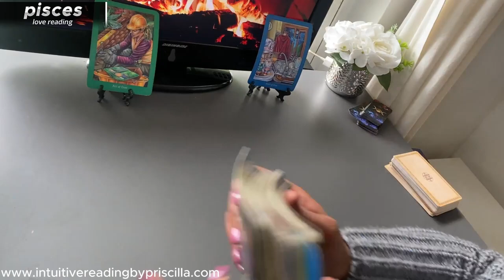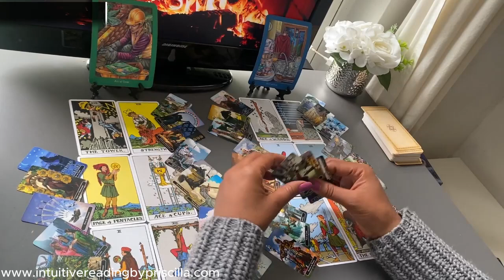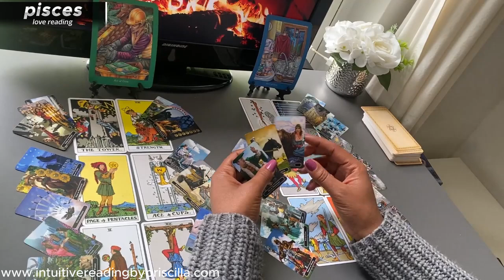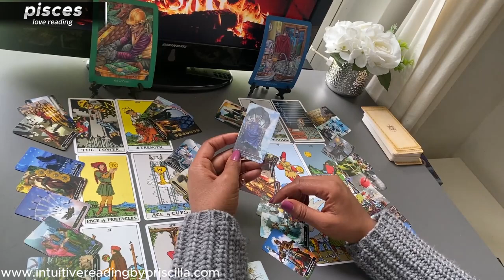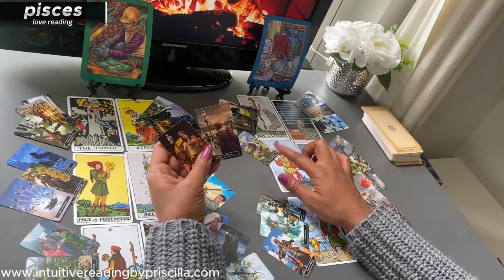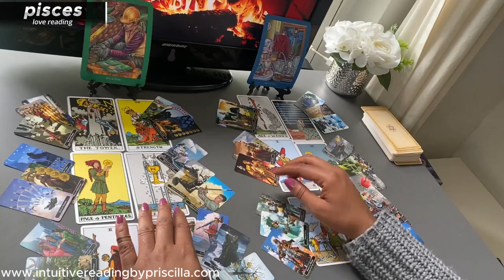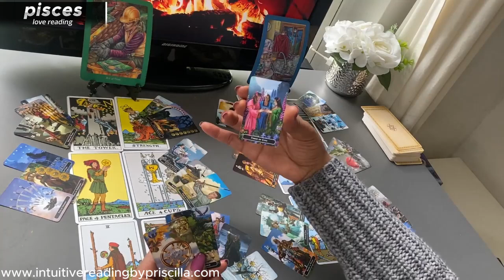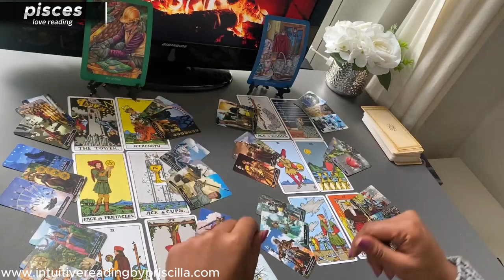PISCES ❤️ Don't Let Them Shake Your Connection - Powerful Love Reading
Monday Scorpio/Aquarius
Tuesday Gemini/Libra
Wednesday Pisces/Capricorn
Thursday Cancer/Virgo
Friday Sagittarius/Taurus
Saturday Leo/Aries